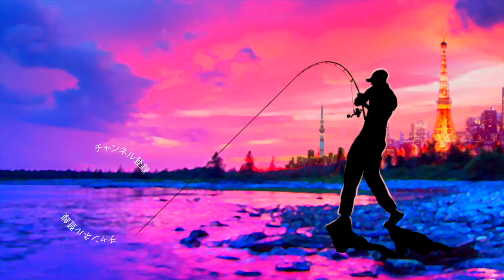見えバスにレイドジャパン「ビッグ２ウェイ」テキサスリグを投げてみる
見えバスにレイドジャパン「ビッグ２ウェイ」テキサスリグを投げてみるって事で岸際を凝視するブラックバスにBIG2WAYを投入です
今回は飛距離を針先を隠したかったのでテキサスリグにリグってみました
リールは狙った所に正確にルアーを投げる事が必須のサイトフィッシングにNEWメタニウムが良い仕事をしてくれました！MGLIIIスプールで的確に食わせのポイントへキャスト出来る性能がグッドです
タックル
リール シマノ NEWメタニウム
ルアー レイドジャパン　ビッグ２ウェイ　テキサスリグ

2020も気になる釣り道具が山盛り！NEW メタニウムの仕様に度肝を抜かれましたが、ステラSW、新しいツインパワーなども気になりますよね！バスロッドではゾディアスがカーボンモノコックグリップを搭載してリニューアルですね！デプスも10年ぶりに関東での出展との事で目が離せません！ギラギラコウゲキを筆頭に巨大なルアーを見るだけでもワクワクしますよね〜！
2020年度は引き続きデプスのコードネームバスやNZクローラーなどの激しい釣りからゲーリーヤマモトのワーム郡を駆使したライトリグの釣りなどなど関東のバス釣り場からホットな釣り動画をお届けして行く予定です。もちろん最新の気になるバスルアーもどんどん購入＆レビューしていきます

55アップしか釣れない！デプス「コードネームバス」に巨大バスが襲い掛かる衝撃映像